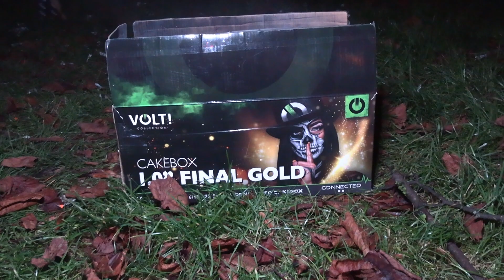1.0 Final Gold - Volt 72sh compound Vuurwerk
Goede compound, dikke goude finale op het einde.

Naam                  :  1.0 Final Gold
Merk                    :  Volt
Gewicht              :  993.60gr
shots                   :  72sh
Tube                    :  30mm
Artikelnummer  :  6123